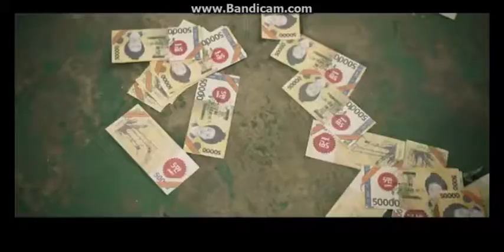IM JOO HWAN